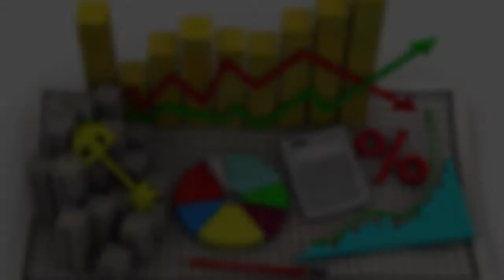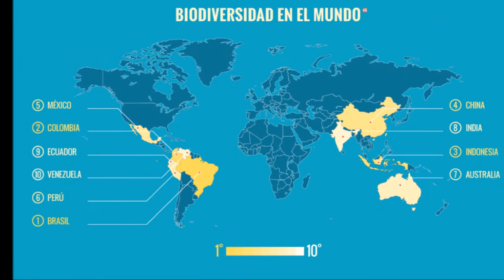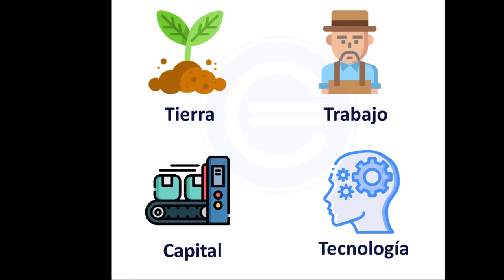Teoría Heckscher - Ohlin, Dra. Alma los Ángeles Ríos Ruíz.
Dra. Alma Ríos.
Proyecto PAPIME PE304319 "Modelo millennial de enseñanza para nuevos y mejores abogados, plataforma EJA".